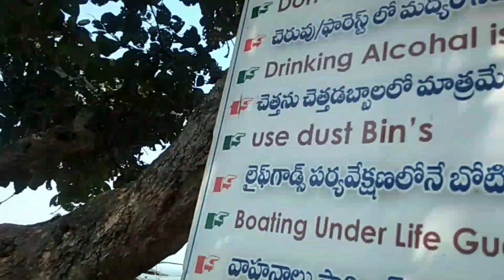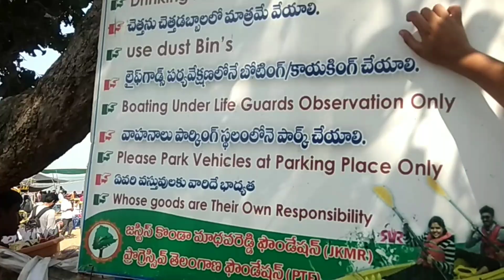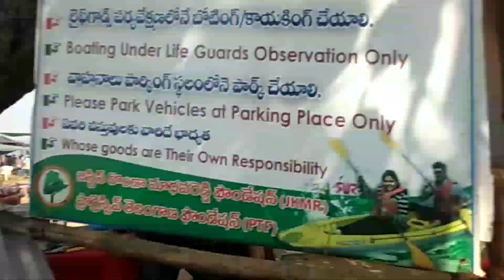my first vlog